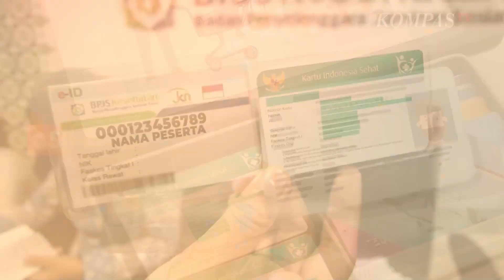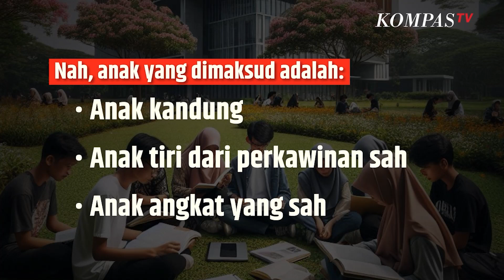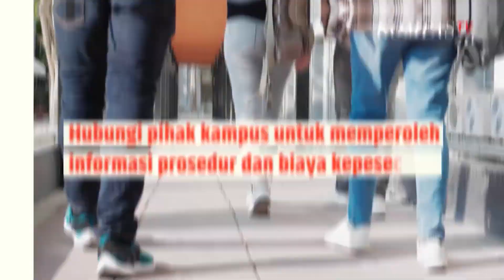Berapa Batas Usia Anak Ditanggung BPJS Kesehatan Orang Tua? | SINAU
KOMPAS.TV- Apabila usia anak sudah sampai pada batasnya, status BPJS Kesehatan akan berubah menjadi nonaktif. Mengacu kepada Pasal 13 ayat (1) Peraturan Presiden Nomor 82 Tahun 2018 tentang Jaminan Kesehatan.

Anak berusia di atas 21 tahun atau 25 tahun tidak bisa ikut orang tua mereka dalam program BPJS. Sebagai Informasi, untuk anak yang berusia 21 tahun dan duduk di bangku kuliah kepesertaannya ditanggung hingga usia 25 tahun.

Nah, anak yang dimaksud adalah:

 Anak kandung Anak tiri dari perkawinan sah Anak angkat yang sah Adapun syaratnya anak tersebut tidak atau belum menikah atau tidak punya penghasilan sendiri.